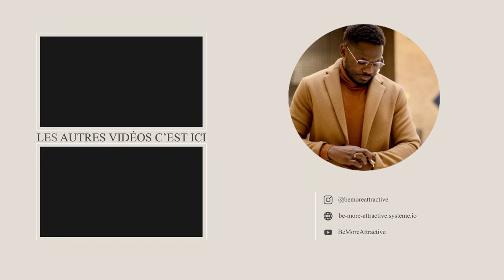SÉDUIRE COMME UN BAD BOY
▶️ Son Instagram : @ghub0_7

_____ info utiles _____